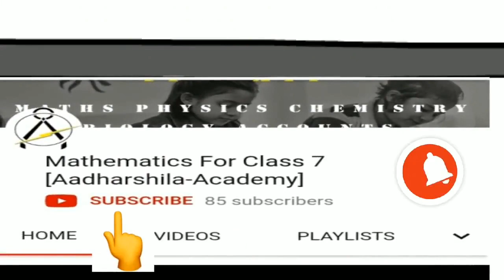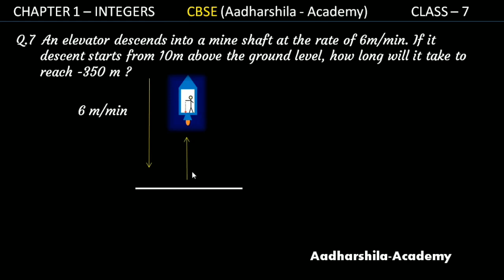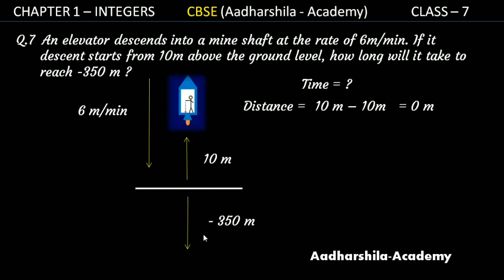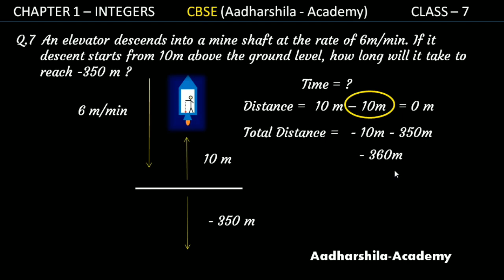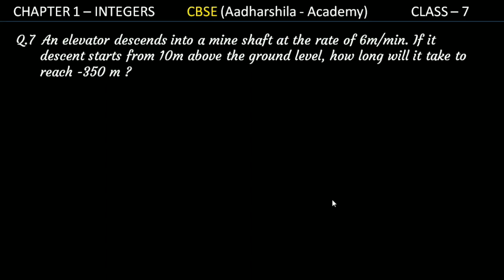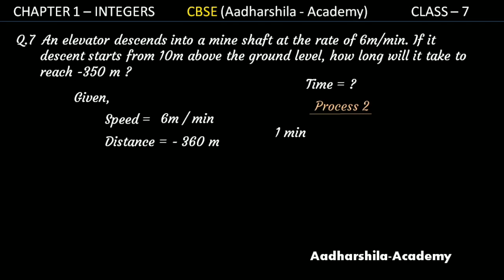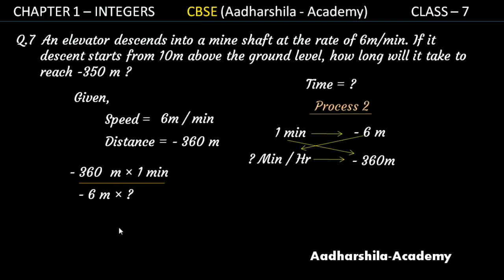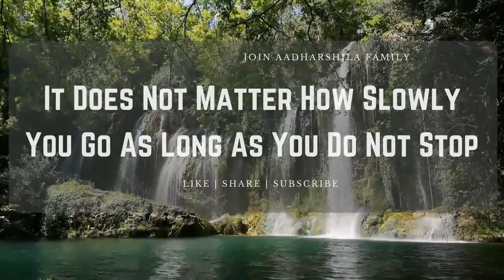Q 7-Ex 1.4| Integers | Chapter 1| Class 7 | CBSE/NCERT | HINDI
In This Video I Have Explained Cbse Class 7th Chapter 1 Integers, Ex1.4-Q7,Hope It Will Be Useful For You,If You Have Doubts You Can Comment And Ask I Will Definitely Help You With Your Doubts. Our solutions are based on simple and easy to understand policy.This session is in hindi and english language.If you have doubts you can comment and ask I will definitely help you with your doubts.
Topics Covered
1) Class 7th Cbse/Ncert Chapter1 Integers
2) Exercise 1.4-Q7
3) Complete Solution In Hindi
● 7th class maths book solutions
● ncert/cbse class 7 mathematics book
● chapter 1 integers exercise 1.1 solutions
● chapter 1 integers exercise 1.2 solutions
● chapter 1 integers exercise 1.3 solutions
● chapter 1 integers exercise 1.4 solutions
● best reference book for class 7 maths
● positive integers
● negative integers
● number line
● integers definition
● integers meaning
● Mathematics NCERT Grade 7
● concept of integers
● ncert maths book class 7 solutions chapter 2
● maths tricks
● maths tips